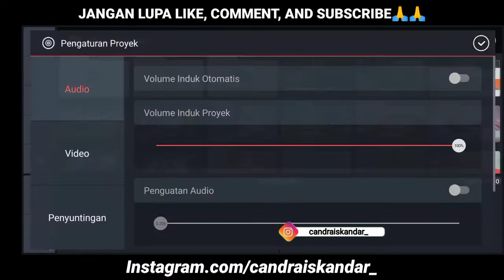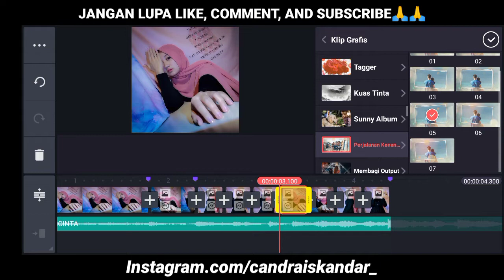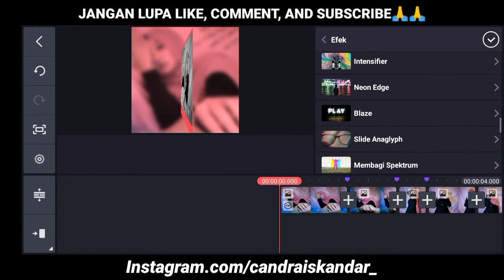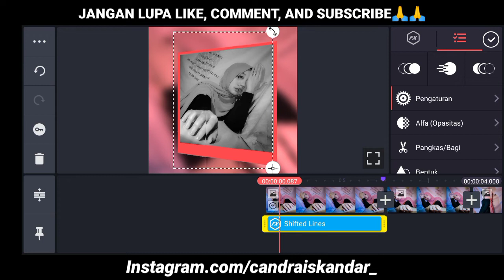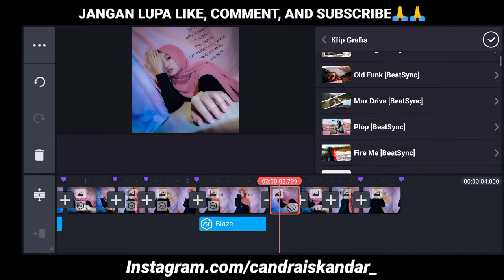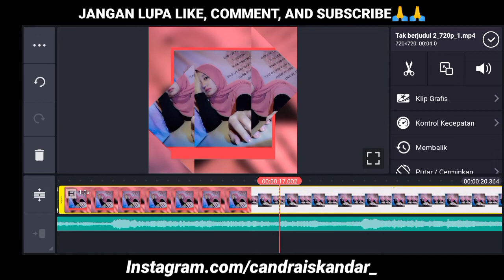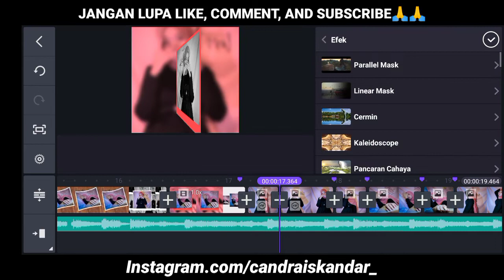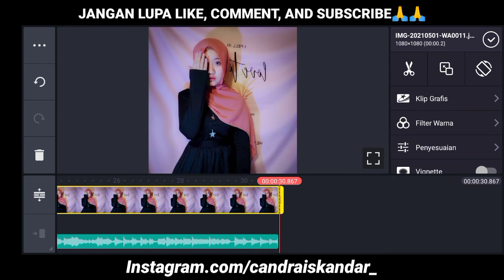Cara membuat video quotes literasi jedag jedug dikinemaster || efek populer || Dj BISMILLAH CINTA💦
Assalamualaikum, bertemu lagi dengan channel ini, disini saya akan memberikan cara membuat video quotes literasi story wa jedag jedug di aplikasi kinemaster mudah dan simpel. Di video kali ini sangat sederhana dan mudah untuk dipelajari, lagu viral.